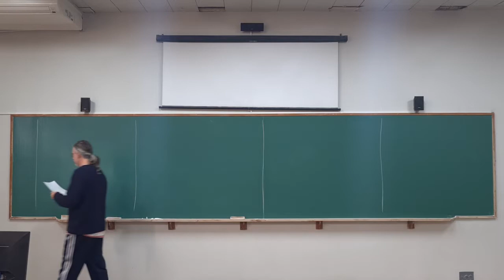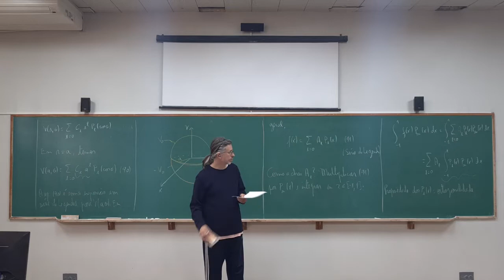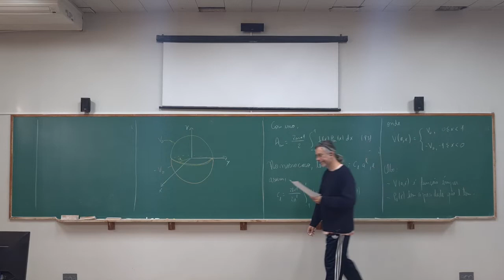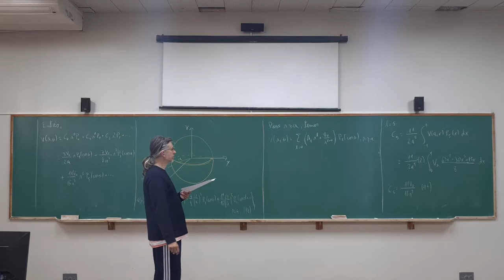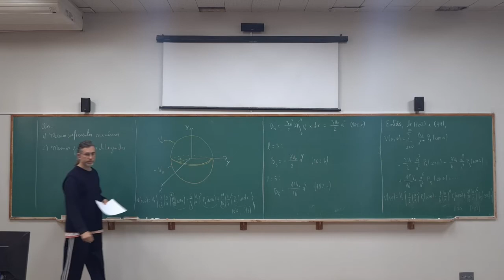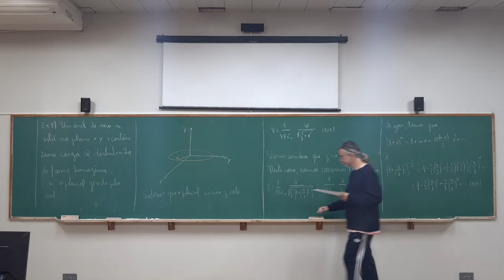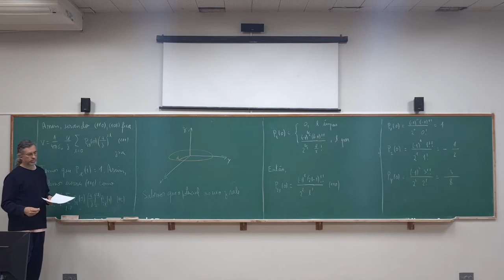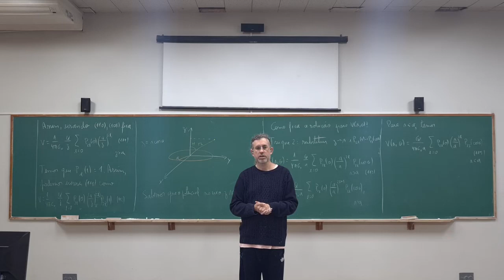Aula #14 de eletromagnetismo 1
Nessa aula vemos mais alguns exemplos de aplicação da equação de Laplace na resolução de problemas em coordenadas esféricas com simetria azimutal.

Bibliografia:

1) K. D. MACHADO. Eletromagnetismo, vol. 1. Todapalavra Editora.

2) K. D. MACHADO. Equações Diferenciais Aplicadas. Todapalavra Editora.

3) D. J. GRIFFITHS. Introduction to Electrodynamics}. Prentice Hall.

4) G. ARFKEN. Mathematical Methods for Physicists.

5) J. D. JACKSON. Classical Electrodynamics. John Wiley & Sons.

6) W. R. SMYTHE. Static and Dynamic Electricity. McGraw-Hill.